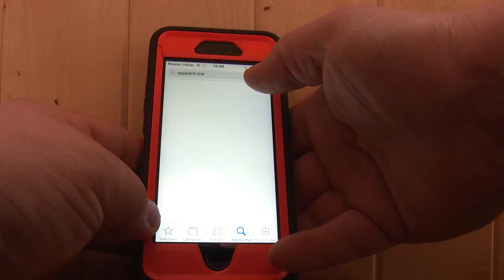Spypoint Caméra Cellulaire Link S